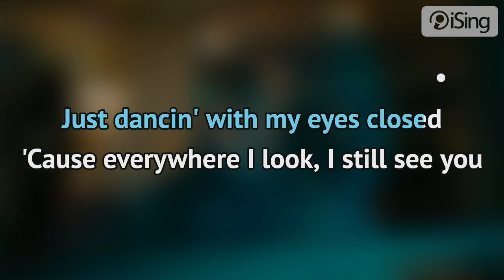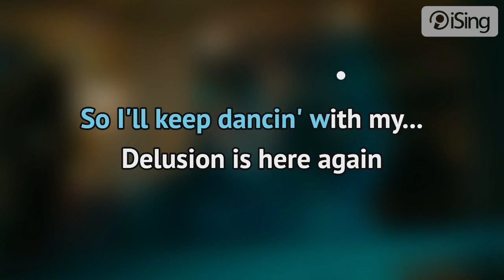Ed Sheeran - Eyes Closed (karaoke iSing)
- całość znajdziesz również na iSing.pl

Początkowo był to numer o rozstaniu, ale tekst piosenki zmienił się, gdy Ed doznał bolesnej straty.  „Ta piosenka jest o utracie kogoś bliskiego, o tym, jak za każdym razem, gdy wychodzisz, oczekujesz, że po prostu na niego wpadniesz, a wszystko przypomina ci o nim i o rzeczach, które robiliście razem" – mówi artysta.